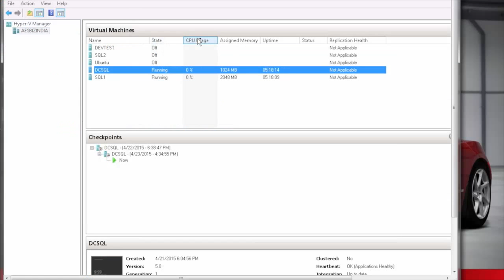Sneak Peek: Designing a Database Server Infrastructure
When we talk about database servers, we are talking about the vendor or product; then we can talk about versions, tools, features, and integration abilities, etc. In our course, Designing a Database Infrastructure, the student will be learning how to design an infrastructure and the options you have to plan and implement. They will also learn what you have to consider when you plan your database server infrastructure.